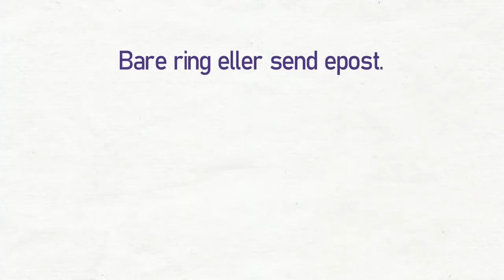Sofarens og tepperens Rogaland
Hei dere! Vil dere ha rene og velluktende teppe eller sofa før vinteren kommer?
Kan dere ikke fjarne flekker fra sofa eller andre møbler?
Vil dere ha rene og velluktende teppe eller sofa?
Bare ring eller send melding.